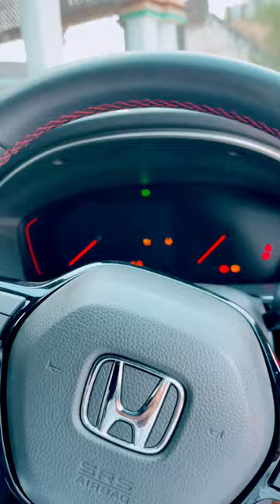Civic startup status 😍💝🔥🔥